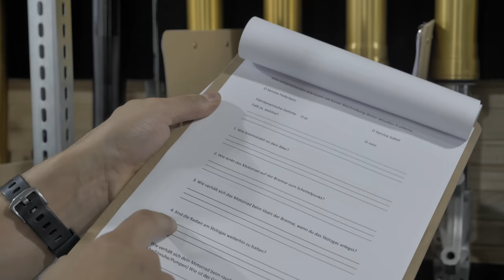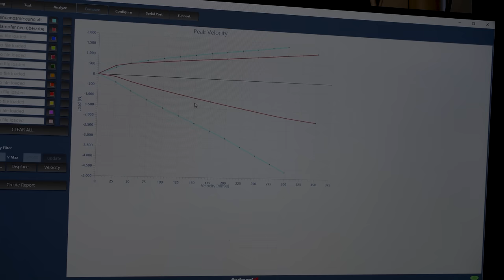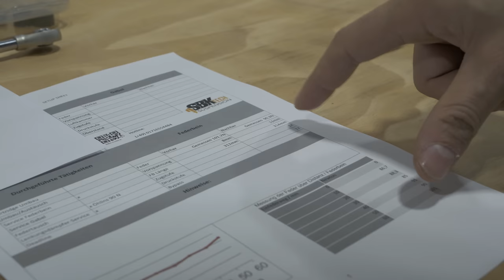Meindl: "Wir haben keinen Spielraum für Fehler!" Garant für Perfektion! Analyse als Erfolgsrezept?